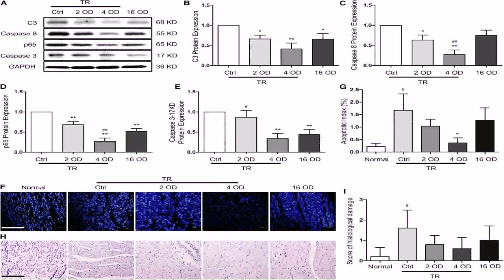House Floor Plans 5000 Sq Ft (see description)